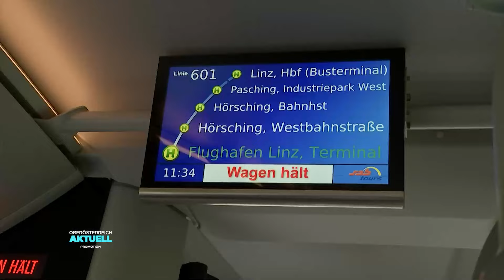Traumjob Busfahrer: "Mir taugt Leben auf der Straße"